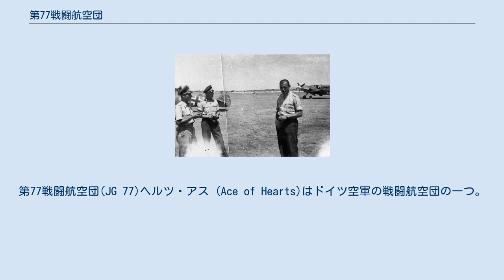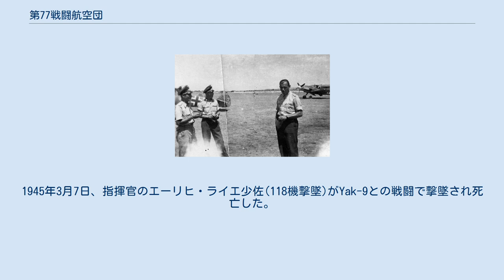第77戦闘航空団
第77戦闘航空団(JG 77)ヘルツ・アス (Ace of Hearts)はドイツ空軍の戦闘航空団の一つ。
第二次世界大戦において西部戦線から東部戦線、そしてノルウェー戦線から地中海戦線まで、ほぼすべての戦線で活躍した。
 部隊の飛行隊は全てメッサーシュミット Bf109を装備していたが、第II飛行隊は1943年11月から12月にかけての間のみイタリアの戦闘機マッキMC.205を装備していた。
 1939年5月、第77戦闘航空団は第I飛行隊(I./JG77)と第II飛行隊(II. /JG77)として編成された。
第III飛行隊(III./JG77)はトロンハイムの第186戦闘航空団第II飛行隊から1940年7月5日から改称された。
第I飛行隊は1940年11月21日に第51戦闘航空団第Ⅳ飛行隊として再編成され、新たな第I飛行隊が編成された。
1942年1月、第I飛行隊は第5戦闘航空団第I飛行隊として再編され、新たな第I飛行隊が結成された。
1942年4月、第I飛行隊の第2飛行中隊はルーマニアに移動し、ミジルのプロイェシュティ油田の防衛部隊として活動した。
なお、同飛行中隊は1942年8月に第4戦闘航空団第I飛行隊として再編成された。
 1939年9月1日、第I飛行隊は第3航空艦隊の一部隊としてポーランド侵攻に参加した。
1940年4月、JG77はノルウェー侵攻におけるヴェーザー演習作戦に参加した。
フランス侵攻ののち、第I飛行隊はノルウェーにおいてイギリス空軍と交戦していた第5航空艦隊指揮下の第10航空軍団(X Fliegerkorps)を援護した。
ノルウェーおよびデンマークに駐留していた1940年から、フランスのブレストを防衛するために移動した9月までの間に、第II飛行隊は79機撃墜(うちパイロット6名死亡)の成果をあげた。
1941年5月、第II飛行隊および第III飛行隊はギリシャ侵攻と、クレタ島における落下傘強襲を援護した。
 クレタ島侵攻にのち、JG77はルーマニアに撤退された。
そこで第III飛行隊は新型のBf109Fに転換された。
1941年6月22日に開始された、ソビエト侵攻におけるバルバロッサ作戦にて、第II飛行隊と第III飛行隊は南方軍集団の部隊として参加した。
その間、第I飛行隊はフィンランド戦線に従軍した。
6月22日、第6飛行中隊所属のヴァルター・ヘッカーが第III飛行隊が撃墜したソ連空軍のツポレフSB10機のうち8機を撃墜する成果を上げた。
また、クルト・ウベン中尉が4機のツポレフSBを、ラインホルト・シュメッツァー飛行兵曹長が5機のツポレフSBを撃墜するなどの戦果を上げた。
トータルとして空中戦で52機を撃墜、地上攻撃で2機を破壊した。
 エースの第I飛行隊司令オスカー＝ハインリヒ(ハインツ)・ベーア大尉(右)。
おそらく1942年7月、イタリアのコーミゾでの写真 1942年1月、ノルウェーに滞在していた第I飛行隊は第5戦闘航空団第I飛行隊として再編成された。
そして1942年の6月から12月の間に、新しく編成された第I飛行隊は地中海南方のエリアに移動した。
JG77はイギリス砂漠航空隊の戦闘爆撃機と広範囲に渡って戦闘を繰り広げた。
連合軍の航空的優位により、チュニジアの様々なJG77基地が絶えず空爆を受け、これにより多数のBf109が地上で破壊された。
ヨハネス・シュタインホフ中佐が部隊の指揮官に任命された。
 第I飛行隊と第II飛行隊が再編成のためにドイツに帰還した間、第III飛行隊はイタリアのフォッジャ基地に移動し、ナポリの北東、サルデーニャとシチリアへと出撃した。
6月中旬、第I飛行隊はシチリア島のシャッカに飛び立った。
 第2航空軍団(II Fliegerkorps)に所属するJG77は、イタリアとシチリア島に駐留していた。
1943年と1944の間、JG77は主にバルカン半島やサルデーニャ島、イタリアのみならずルーマニアまでの南方戦線を担当した。
第II飛行隊は10月から1943年の終わりまでの2ヶ月間、イタリアのマッキC.205Vs戦闘機を運用し、12月に新しいBf109を再装備した。
 1945年、JG77はドイツ本土の防衛の援護をするためにドイツ本国へと移動した。
終戦前の1ヶ月間、JG77はシレジアにおいてソビエト空軍と戦闘を繰り広げた。
1945年3月7日、指揮官のエーリヒ・ライエ少佐(118機撃墜)がYak-9との戦闘で撃墜され死亡した。